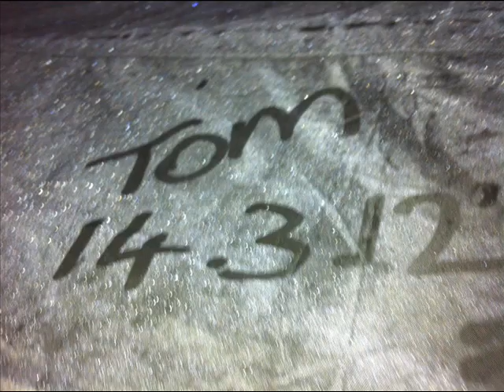carp fishing all the lads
all the lads